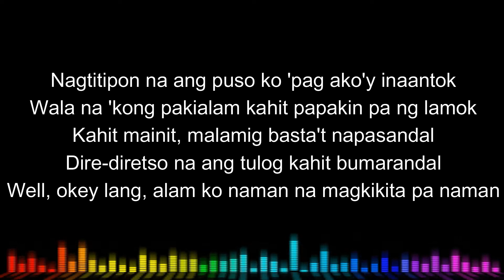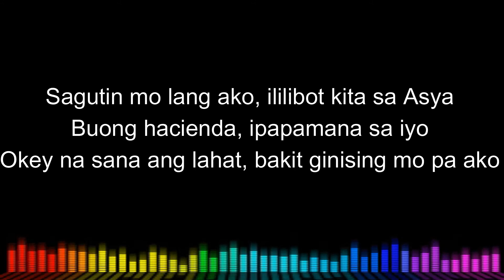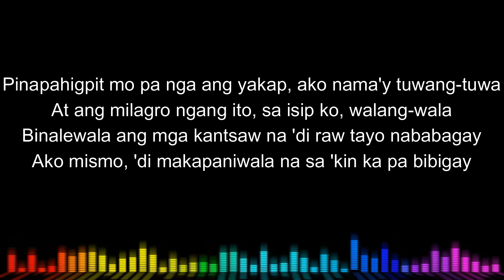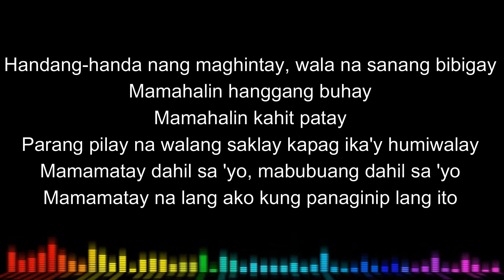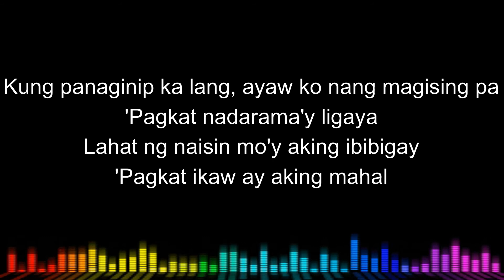Panaginip(W/Lyrics)Crazy as Pinoy